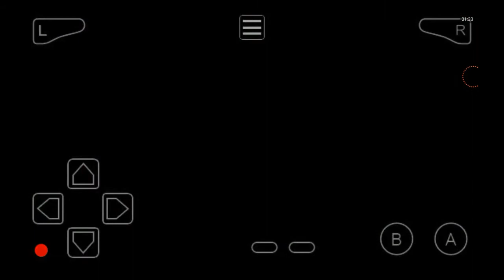Pokemon: Leaf Green Randomizer Nuzlocke Death Montage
All the deaths in our Leaf Green Randomizer Nuzlocke LP.